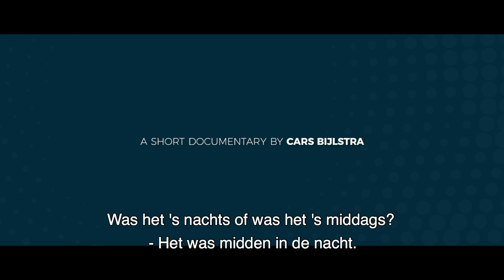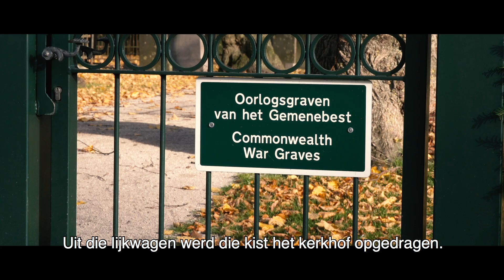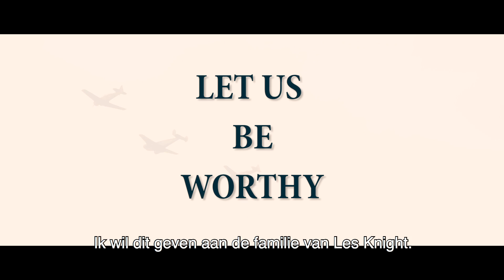Les Knight: Grote held van een klein dorp - Korte documentaire | Cars Bijlstra (Dutch subtitles)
Bekijk de documentaire over hoe oorlogspiloot Les Knight een klein dorp behoedde voor een ramp.

REGIE:

Cars Bijlstra

VIDEOPRODUCTIE:

Studio Bijlstra

MET DANK AAN:

Melvin Chambers

Bertha Bakker

Auke Koops van 't Jagt

Lucas Kamphuis

Henk Steen

Graham Simpson

Tim ter Haar

Stichting Remembering Dambuster Les Knight DSO

Demas van Dijk

Jordi Voort

Harwig Den Ham

Jessica Braakman

MUZIEK:

Muziekvereniging Juliana Den Ham

PRODUCTIE:

Villa5
AudiVents
Demas Design
Studio Bijlstra